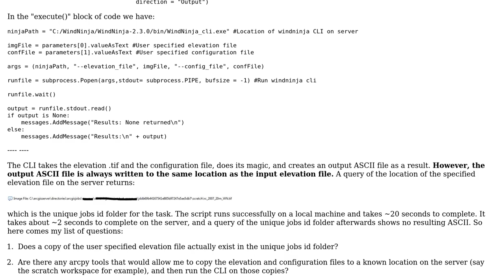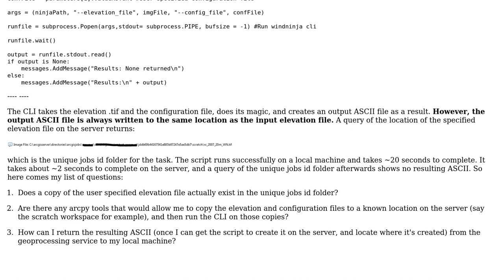GIS: geoprocessing service via python toolbox script, local versus server paths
With thanks & praise to God, and with thanks to the many people who have made this project possible! | Content (except music & images) licensed under CC BY-SA | Music | Images & others | With thanks to user yavuz user PolyGeo user GISUser9 and the Stack Exchange Network Trademarks are property of their respective owners. You are responsible for your own actions.